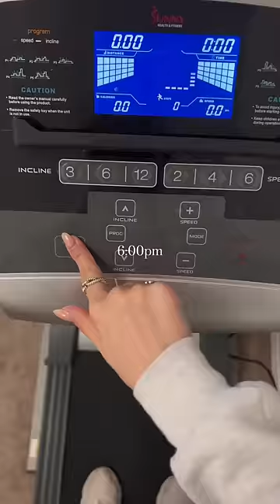My night routine after work 🤍